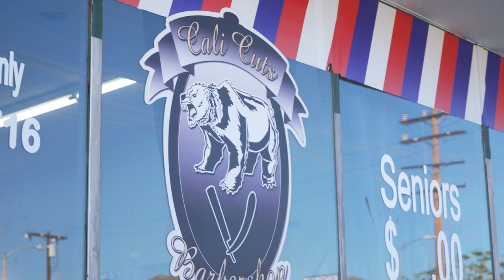Day in the Life with Team ICECREAM's Daniel Scales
We caught up with Daniel Scales of Team ICECREAM to share with us a day in his life. During the video, he shares what inspires him and when he first discovered the brand.

Film & Edited By: Kevin Perez